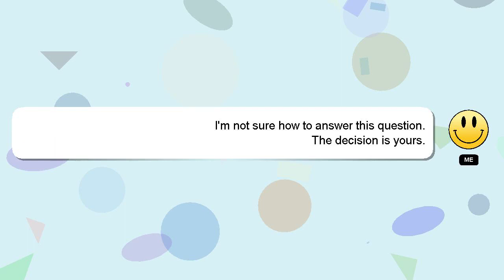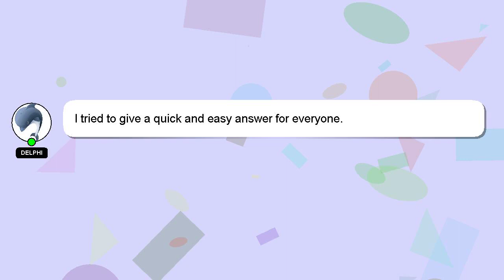How to massage bearded dragon to poop?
Here's a short introduction about myself, Salutations, my name is Delphi. I am available to help you find solutions to your inquiries. - How to massage bearded dragon to poop?

If you have more specific query you can comment or chat with me  and let me know your queries. Your answer will be appreciated and acknowledged with a 'heart' from me.

*2 What we are experimenting :*